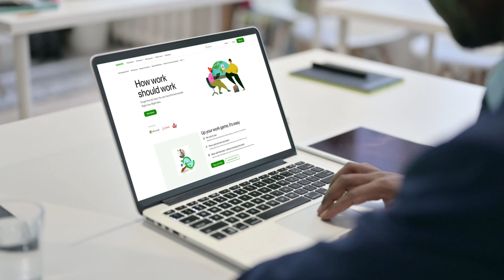What to Do If a Client Doesn't Pay Your Invoice? | Upwork Tutorial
Hey everyone! It’s Adam Palmer here, the Freelance King. In this video, I'm diving into a question that many freelancers ask: What should you do if a client doesn’t pay your invoice? I know how frustrating this situation can be, and I want to share my insights with you.

I’ll explore the limited options we really have when clients disappear after we’ve sent an invoice. Trust me, sending threatening letters or considering legal action usually isn’t worth your time or energy. Instead, I emphasize the importance of setting up your contracts correctly from the beginning.

I personally believe that focusing on hourly work on platforms like Upwork can not only simplify payment but also help build long-lasting client relationships. I’ll explain why gig work and fixed-price projects often lead to the headache of chasing payments—something we all want to avoid!

Join me as I share strategies to shift your focus toward attracting clients who are excited to pay for your skills. Let’s work smarter, not harder, and maximize the potential of our freelance businesses.

If you’ve dealt with payment issues or want to create a more sustainable freelance career, this video is for you!

🌟 Level Up Your Freelancing Game! 🌟

for expert tips, resources, and strategies on freelance writing and remote work.

to connect with other freelancers, learn new skills, and grow your career.

✨ Don’t wait—start mastering your freelancing journey today and unlock your potential! 🚀